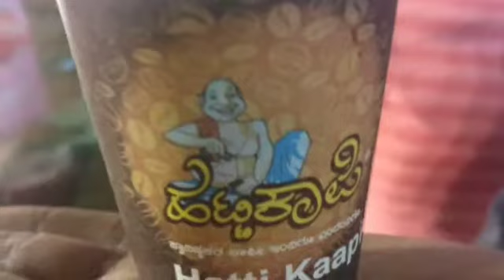Mysore dasara || Food festival|| 2018